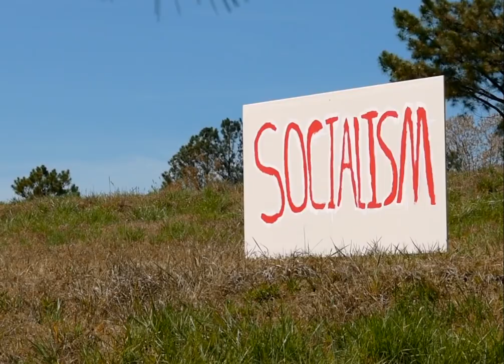WTF Jerone Davison Vs the Democrat KKK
Is this a spoof? Republican Jerone Davison bends reality to create perhaps one of the most batsh*t crazy adverts for congress yet...